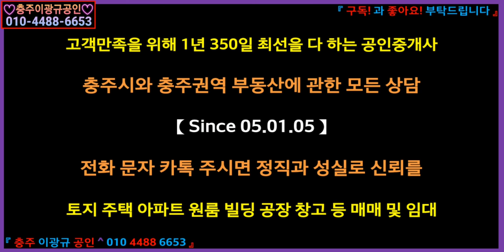[부동산] 테마카페용지 창고공장용지 이광규261] 충주시 동량면 대전리 2차로접 사방이 탁트인 조망 야산 계획관리 3,076평 평 25만 매7.7억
☞ 브리핑 ☜
【탁 트인 동서남북 사방의 조망을 활용한 테마카페용지 또는 공장창고용지】
소재지: 충주시 동량면 대전리
용도지역: 계획관리지역
도로: 2차로접
지목: 임
사용: 임야
지형: 부정형 경사지형
면적: 3,076평
이용제한사항: 가축사육제한구역
추천용도: 테마카페용지 , 공장창고용지
평당공시가: 13,818
평당매매가: 250,000
공정매매가: 7억7천만
"충주도심으로부터 20여분, 동충주IC로부터 10여분 거리로 교통 여건 양호
도로와 주변에 비해 지대가 높아 사방이 탁 트여 테마카페용지로 적합
절토를 통해 도로와 평탄지형으로 조성한다면 공장창고용지로 최적합"